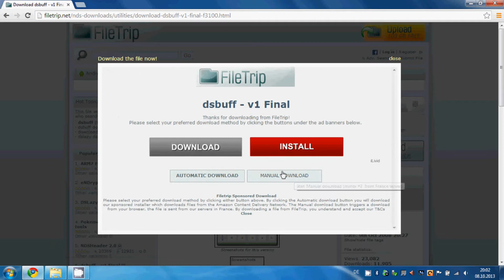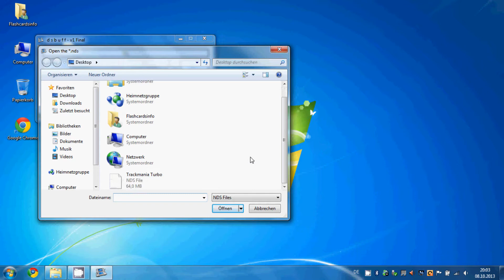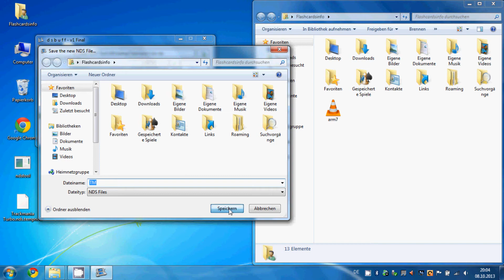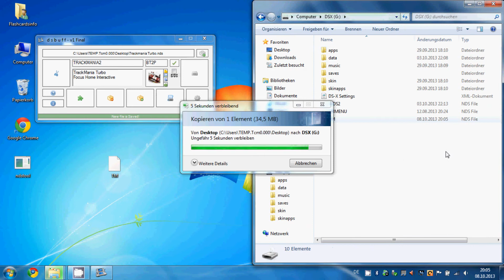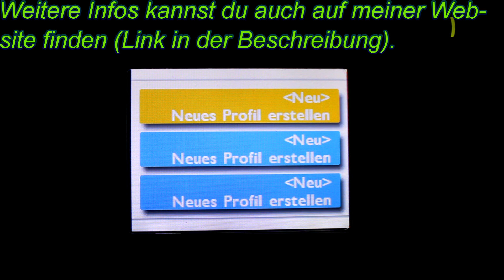Tutorial: ARM7 Patch für Nintendo DS Spiele durchführen [Deutsch|English subtitles|HD]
In diesem Video zeige ich dir, wie du ein ARM7 Patch für Nintendo DS Spiele durchführen kannst, damit du sie auch auf älteren Flashkarten nutzen kannst.
Typische Fehlermeldungen sind:
"Unable to access save data. Please turn the power off and reinsert the DS card."
"The save data could not be accessed. Please turn of power and reinsert the DS card."
"Der Zugriff auf die Speicherdaten ist nicht möglich. Schalte das System aus und stecke die DS-Karte erneut ein."
"Ladevorgang nicht möglich. Bitte das System ausschalten und die DS-Karte erneut einstecken."